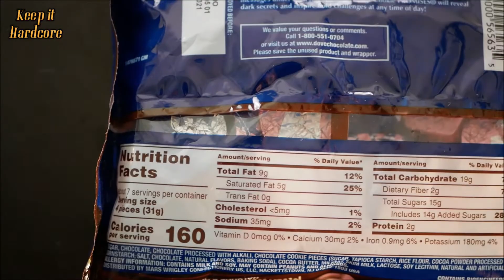Dove Midnight Fudge Cookie (Truth or Dare)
Fueled by:
Sunkist, Death Wish coffee, & the passion to Keep It Hardcore!